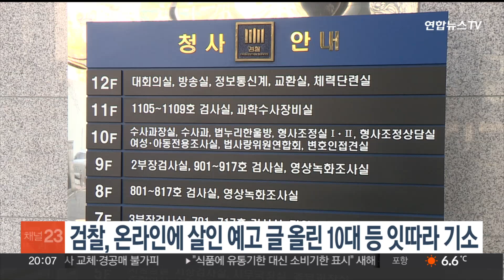검찰, 온라인에 살인 예고 글 올린 10대 등 잇따라 기소 / 연합뉴스TV (YonhapnewsTV)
검찰, 온라인에 살인 예고 글 올린 10대 등 잇따라 기소

온라인에 살인 예고 글을 올린 고등학생 등 3명이 잇따라 재판에 넘겨졌습니다.

수원지검 안양지청 형사1부는 A군 등 고등학생 2명과 20대 B씨 등 3명을 협박과 위계공무집행방해 등 혐의로 불구속 기소했습니다.

A군 등은 올해 8월 경기 성남시 서현역에서 흉기 난동 사건이 발생하자 각각 온라인에 살인 예고 글을 게시한 혐의를 받고 있습니다.

검찰은 "사회적 불안을 야기하고 치안 행정력을 낭비하게 하는 중대한 범죄"라며 "피고인들에게 죄에 상응하는 처벌이 이뤄지도록 하겠다"고 밝혔습니다.